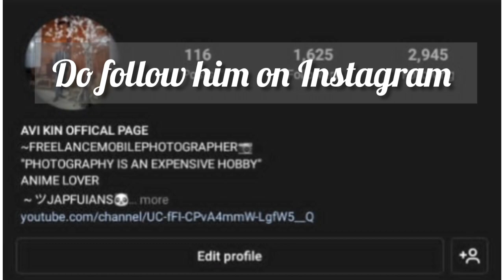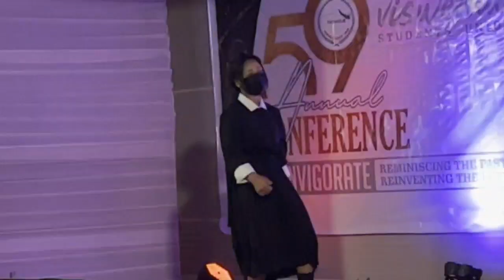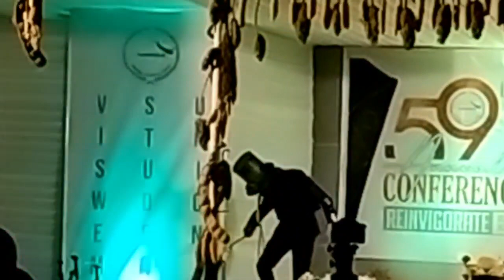ZSU Cosplay| 59th VSU ExtravanzaNite 2022